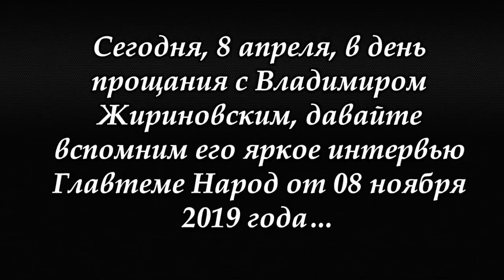Владимир Жириновский о Путине и Зеленском.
Интересное интервью Владимира Жириновского и Александра Бобылева от 08 ноября 2019 года.